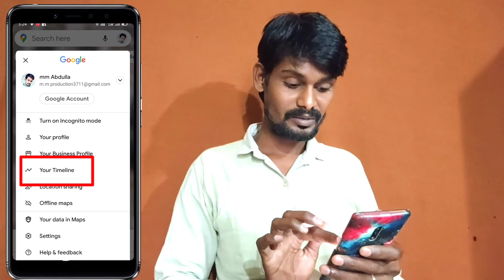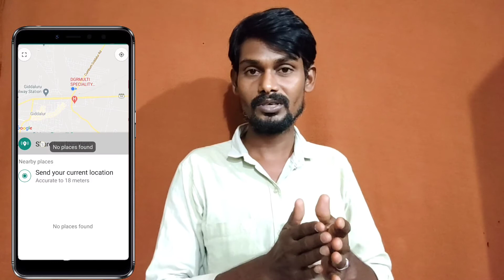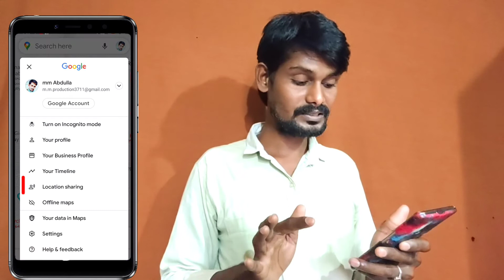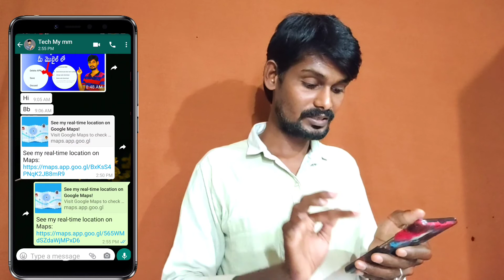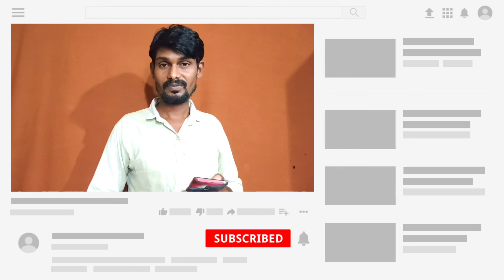Share live location in 3 Days || Google map live location share || Share your real Time Location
Hi friends Iam mm Abdulla ? Telugu Tech YouTube channel...?

3 Days Share live location || location Your Timeline || Share your real Time Location New update...

My Camera canon 200d 👇👇

My Canon 50mm lens👇👇lens..

My 👇👇letting..

My mike boya M1 mic 👇👇🎤..

My laptop 💻...👇👇Asus ZenBook Classic Core i5 10th Gen - (8 GB/